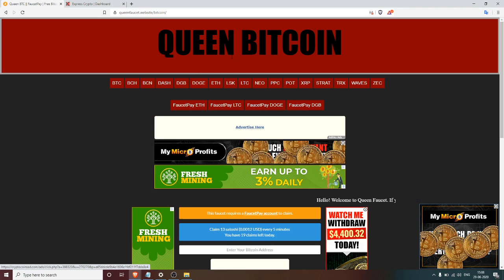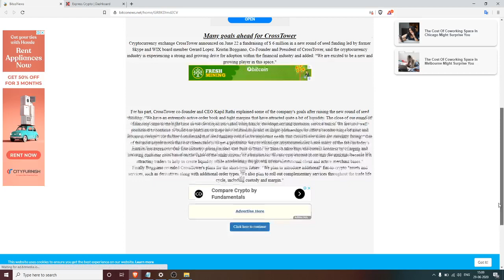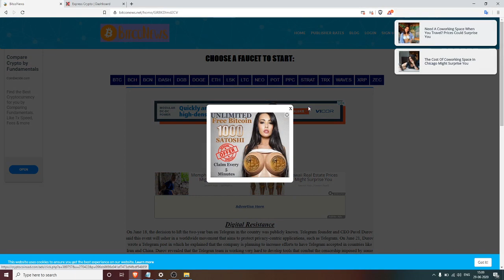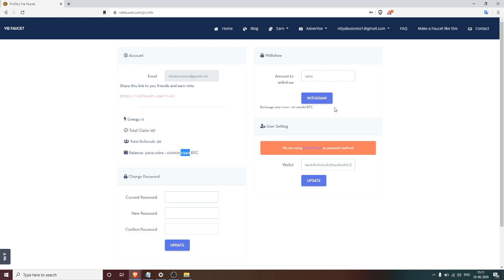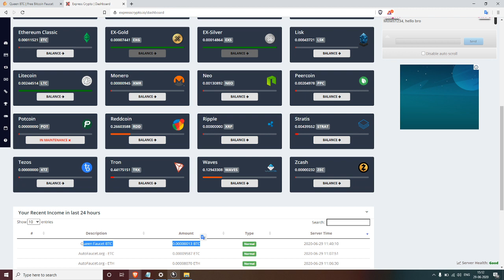Earn Bitcoin-Satoshi every 5 minutes with expresscrypto payment proof - Tamil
Bitcoin website Part 3

Earn money from data entry with payment proof - Tamil

thefreebitcoins
get free bitcoin
earn 1 btc free
free bitcoin app
free earn
bitcoin app
earn real bitcoin
bitcoin miner free money
freebitcoin automatic
free btc game
free bitcoin miner app
bitcoin maker
earn bitcoins fast and free
fastest way to earn bitcoins
freebit bitcoin
free bitcoin fast
earn 1 bitcoin per day free
bitcoin earn money
win 1 bitcoin free
win satoshi
claim your bitcoin
online bitcoin earning
best free bitcoin app
free bitcoin sign up bonus
mining btc free
miner bitcoin
bitcoin earning app
free bitcoin minner
btc min
claim bitcoin
free coin mining
freebitcoin spinner
pay with bitcoin
how to earn more bitcoins
free btc mining
bitcoin game
bitcoin free money
earn btc
best free bitcoin sites
get bitcoin fast
best free bitcoin faucet
earn free bitcoins every second
top free bitcoin faucets
how to get btc free
how to gain bitcoin free
win bitcoin online
get 0.001 btc free
how to get bitcoins fast and free
bitcoin earn
earn 1 btc daily
free bitcoin earning apps
online free bitcoin mining
how to earn btc online
earn 1 bitcoin daily
earn 1 bitcoin free
free btc wallet
free bitcoin maker
earn free btc
btc miner
earn btc online
join bitcoin
best free bitcoin
create bitcoin account free
bitcoin miner satoshi
earn faucet
satoshi mining software
how to earn 1 bitcoin free
free bitcoin booster
real bitcoin earning sites
how to earn btc fast
how can i earn free bitcoin
how to earn btc free
free bitcoin hourly
bitminer free
earn free bitcoins for visiting websites
bitcoin earning software
get free btc every 30 min
free 1 btc
make free bitcoin
how to get free bitcoins fast
how to get free satoshi
how can i earn bitcoin
1 free bitcoin per day
how to earn bitcoins fast
how to win bitcoins
how to collect bitcoins free
earn bitcoin
bitcoin collector
claim coin
get bitcoin
how can i earn bitcoins for free
how to earn bitcoin online
how to earn bitcoin free online
earn satoshi
free satoshi bitcoin
earn 1 bitcoin per hour
earn satoshi every second
btc earning site
satoshi earn fast
how to get free bitcoins without mining
highest paying bitcoin sites
get free bitcoin online
free 1 btc daily
earn satoshi online
get 1 bitcoin free instantly
free bitcoin mining online
earn 1 btc per day
claim free bitcoin
easy bitcoin
btc claim
collect free bitcoin
how to get bitcoins